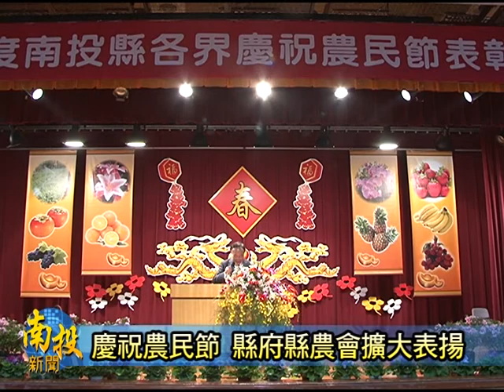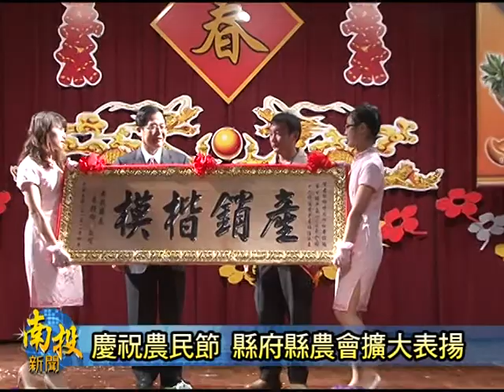南投新聞-南投縣政府慶祝農民節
今仔日是舊曆傳統節氣-立春的日子，也是一年一度的農民節。為著擴大慶祝這哩屬於農民的日子，並且也要慰勞以及表揚一年當中，有傑出表現的優秀農民。南投縣政府以及南投縣農會，置縣府禮堂舉辦了農民節表彰大會，包括著各鄉鎮農會、台中農改場、農糧署等農業相關單位都相當重視來出席參加，活動現場是盛大隆重擱喜氣洋洋。